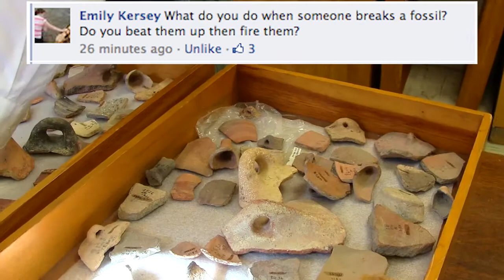Ask an Archaeologist: Dr. Stephen Bourke, University of Sydney in Australia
While at the Semitic Museum at Harvard, visiting archaeologist Dr. Stephen Bourke stepped in to answer one of Ask an Archaeologist's more colorful questions.

"What do you do when someone breaks a fossil?  Do you beat them up and fire them?"